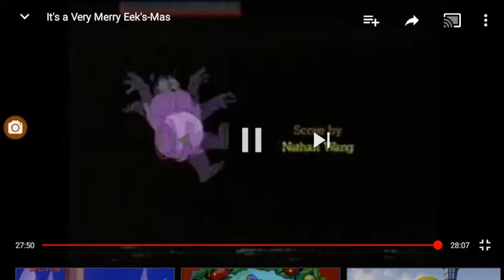Savage Studios LTD Nelvana Fox Children's Productions logo